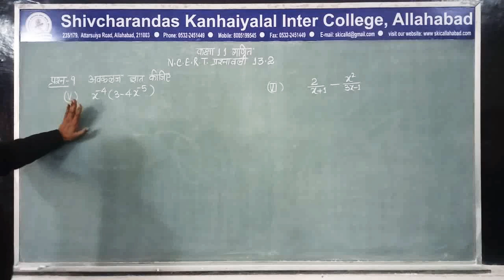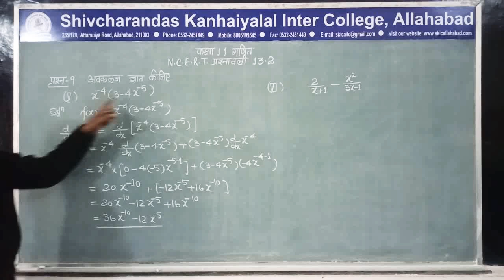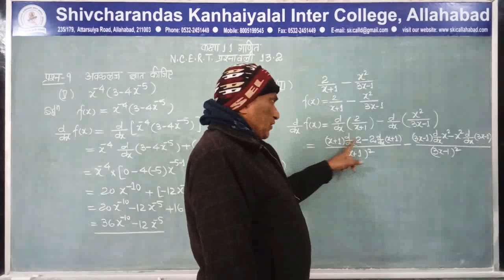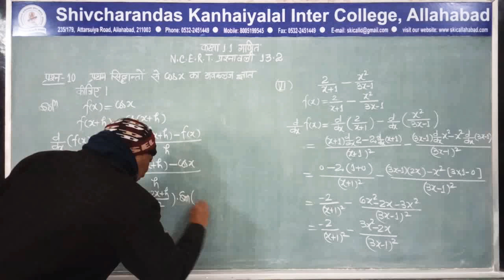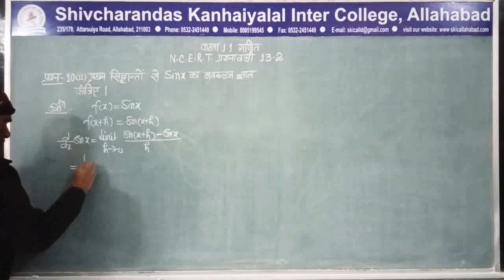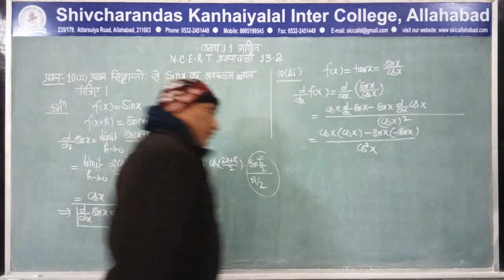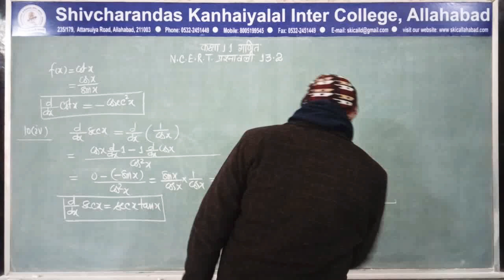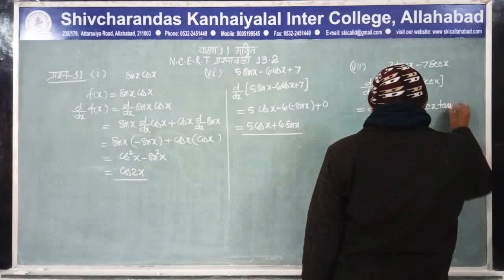कक्षा 11 गणित NCERT प्रश्नावली 13.2 भाग 2